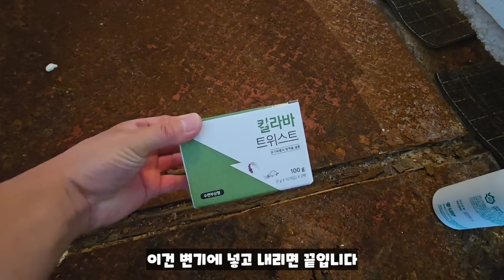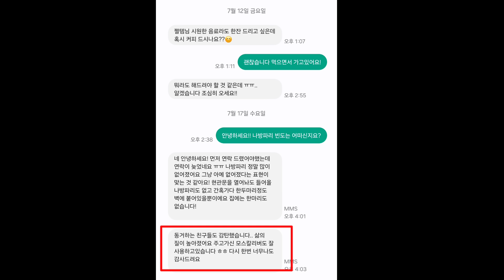식겁 했습니다 나방파리와 동거중인 구독자 집 방문 해봤습니다